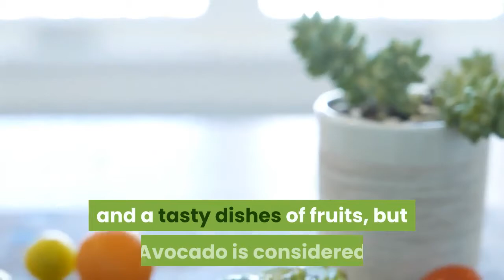If You Eat an Avocado a Day For a Month, Here's What Will Happen to You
What Will Happen to Your Body If You Eat Avocado Every Day. The avocado is a unique fruit with multiple nutritional and health benefits. How would your body respond if you ate just one avocado a day? In fact, it would transform your life as you’d get amazing results: your breath will be fresh at all times, your kidneys and liver will work more efficiently, your blood pressure will become lower, just to name a few.
There's a miraculous mineral to be found in avocados: potassium. It helps your system keep a healthy fluid balance through chemical channels for cells and organs. Avocados are also a great source of vitamins C and E. Vitamin C is known for its involvement in the creation of collagen and elastin, which help to maintain the skin's elasticity and firmness. Vitamin E takes it to a whole new level, reducing the damage of excessive sun exposure and counteracting aging.

TIMESTAMPS
How to get fresh breath. 0:37
How to make your kidneys work more efficiently. 1:26
How to decrease your cholesterol and triglyceride levels. 2:20
How to make your liver function more efficiently. 3:16
How to lower your blood pressure. 4:13
How to improve your vision. 5:07
How to get extra protection from cancer. 6:03
How to lose weight easily. 6:52
How to make your skin glow. 7:49

SUMMARY
-Avocado has antibacterial and antioxidant flavonoids, which kill bacteria in your mouth and make your breath fresh.
-Potassium helps your system keep a healthy fluid balance through chemical channels for cells and organs. A good fluid balance allows your kidneys to function better.
-Eating avocados regularly lowers the “bad” LDL cholesterol and blood triglycerides by up to 22% and increases the “good” HDL cholesterol by up to 11%.
-This fruit is actually one of the best products for a liver-friendly diet, and that's all thanks to its ability to help your body produce glutathione! The liver desperately craves this antioxidant to filter out harmful substances and protect its cells from damage.
-Potassium in avocados helps regulate the fluid balance benefits your blood pressure too. In this case, potassium prevents osteoporosis and, most importantly, lowers your blood pressure.
-Avocados are high in antioxidants, especially carotenoids called lutein and zeaxanthin, which protect our eyes against harmful blue light.
-The ability of avocados to give that extra bit of protection from cancer comes from the carotenoids and monounsaturated fat they contain, both of which make their own contribution to the impressive reduction of cancer.
-Avocados are rich in fiber, which is essential for making those unwanted pounds disappear. Fiber is incredibly filling and digests slowly.
-Thanks to vitamins C and E avocados help to maintain the skin's elasticity and firmness. Avocados are also rich in omega-9 fatty acids, and they’re crucial for maintaining moisture in the epidermis and regenerating epidermal cells.

hacks,hack video,life hacks,fitness hacks,health,fitness,weight loss,tone up,fit,healthy,clean eating,rachel aust,eatrunlift,habits,hormones,workout,work out plan,training,exercise